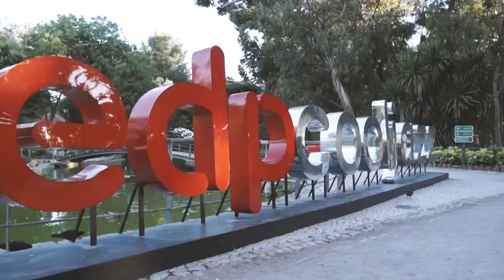EDP Cool Jazz 2018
A energia oficial da música recheou o EDP Cool Jazz com muito momentos powered by imagination e concertos inesquecíveis, num espaço priviligiado. Neste vídeo mostramos um pouco do ambiente vivido em Cascais, ao longo do mês de Julho.